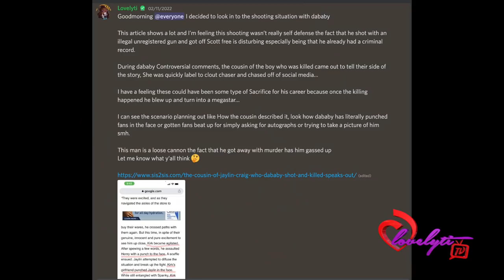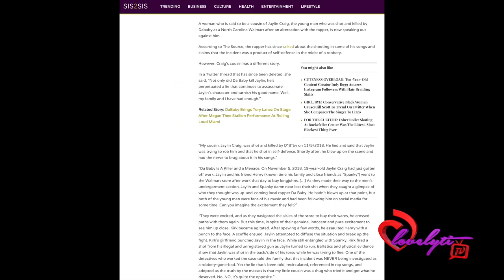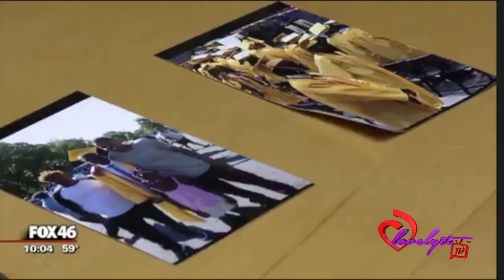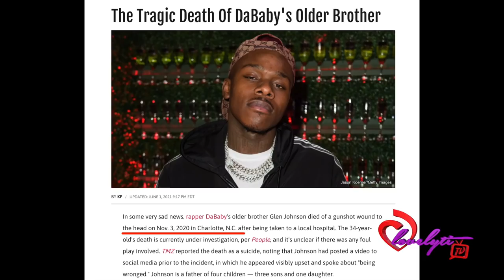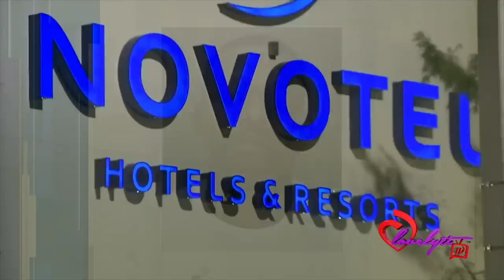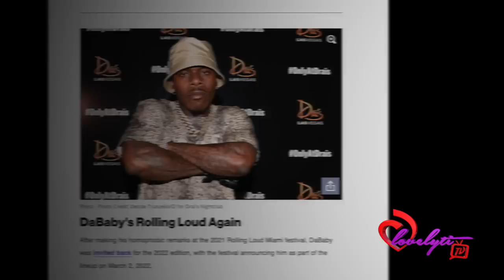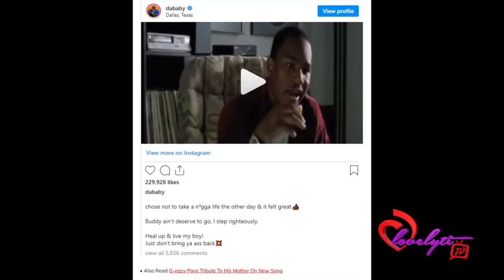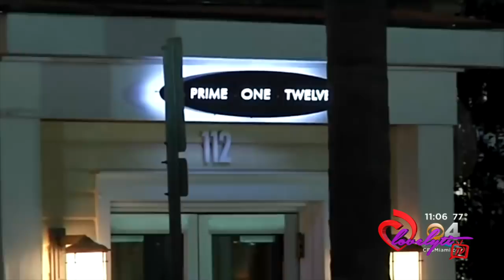The dark side of Dababy: DaBaby filmed allegedly assaulting his new artist Wisdom